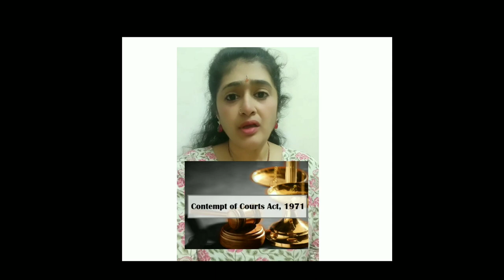Why Not cbi Enquiry on adipurush movie?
My solution how to protect Hindu Dharma?
ADIPURUSH movie par cbi enquiry kyon Naa hona chahiye
meri parishkar samdhan kaise Hindu dharma ko suraksha karna chahiye

Latest  India and World News ,
Read Latest News Online on India Affairs,
Expert Reviews,
Features & Analysis from India,
News from around the indi find latest
Breaking news in Hindi.
India News Headlines in Hindi,
 दुनिया समाचार,
दुनिया खबरें,
विश्व समाचार
Latest International news in Hindi
'Hindi News,
 हिंदी न्यूज़,
हिन्दी ख़बर,
Hindi Newspaper,
News Headlines in Hindi,
Taja Samachar,
 दुनिया समाचार,
भारत समाचार,
दुनिया खबरें, विश्व समाचार Latest India news in Hindi